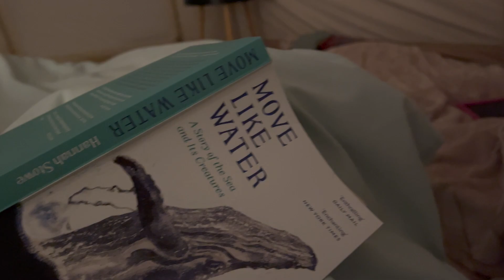Looe 2024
Spontaneous trip to a the Oaks Holiday Park in No Mans Land near Looe. Snorkelling and paddle boarding in West Looe and a morning in Polperro. Tried Glamping for the first time
1. Xavier Rudd - Follow the Sun
2. Eagle- Eye Cherry - Save Tonight